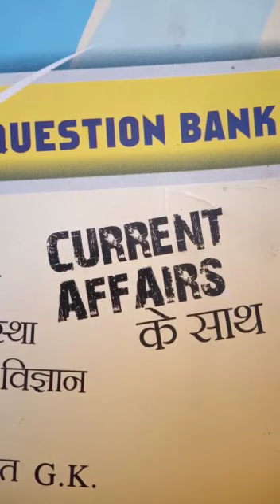3/3/20 ka current affairs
Video from Amar Bhadur Singh